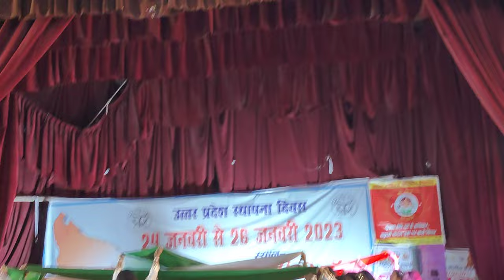Jai Ho Song || Dance Cover || Easy Steps|| Patriotic Song Dance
Jai Ho Song || Dance Cover || Easy Steps
|| Patriotic Song Dance || Independence
Day||
slumdogmillionairmotivation JAI HO | INDEPENDENCE DAY
SPECIAL KIDS DANCE VIDEO
such as criticism, comments, news reporting,
permitted by copyright statue that might otherwise we
infringing. Non- profit ,educational or personal use
Independence Day Celebration | Cute little
Kids India Waale

here's an easy dance cover for all of you this
independence day with my lovely Students

2- BASIC TRIPOD FOR VIDEO RECORDING
3-  Table top mini tripod :-
4- BEST GREEN SCREEN
5- Pen tab for educational videos
6:- mic for voice recording
7:- BASIC CAMRA FOR VIDEO SHOOTING